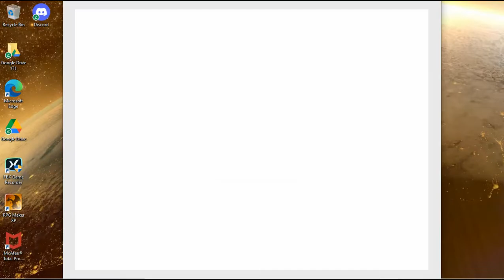Pokemon Reborn #47 Two Herbal Extracts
In this episode I show you how to get the 6th department store sticker and give the other herbal extract to Anna.